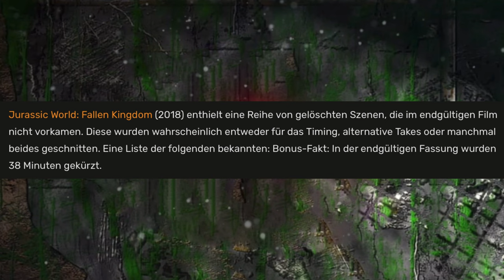Szenen die fehlen! Alle Deleted Scenes aus Jurassic World Fallen Kingdom.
In diesem Video zeige ich euch alle Deleted Scenes aus dem zweiten Jurassic World Film mit dem Titel Fallen Kingdom. Viel Spaß 😉